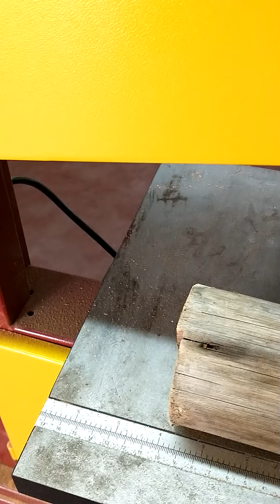Starret S2505D Parte 2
Serra fita